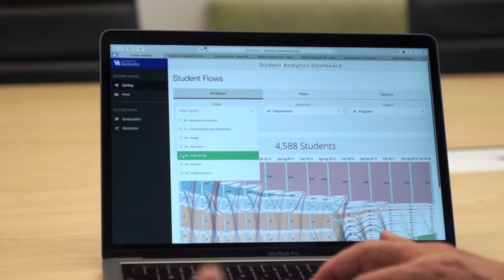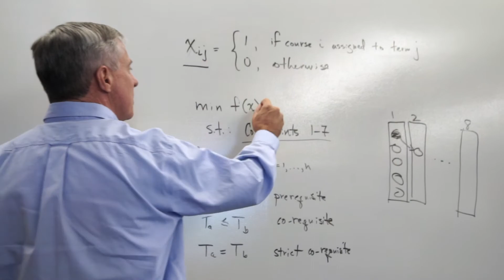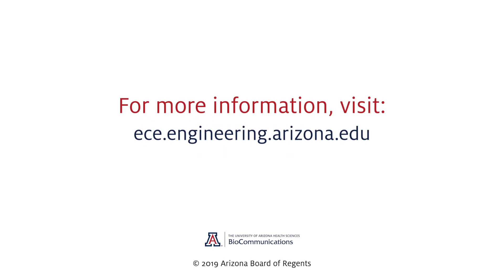Greg Heileman: ECE Faculty Profile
Greg Heileman is a vice provost for Undergraduate Education and a professor in the Electrical and Computer Engineering program at the University of Arizona. His expertise is in data science and machine learning.